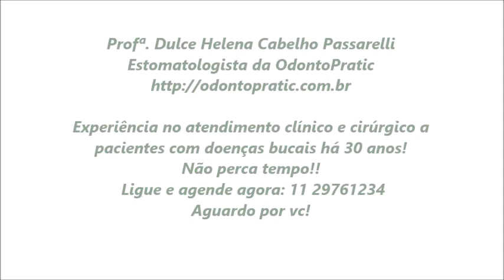Consulta estomatológica- O diferencial na Odontologia